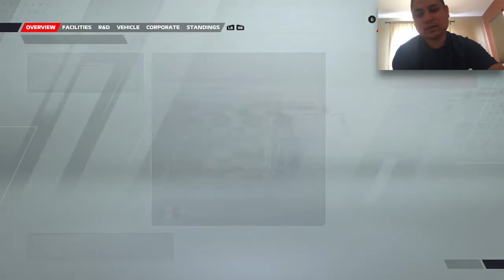Solid Run @ Mexican GP (Season 3) (Day 29) - F1 2022 Gameplay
0:00 Intro Video
0:25 Pirelli Hot Lap (Mexican GP)
3:54 Mexican GP
26:30 Preparation for Brazilian GP

I did okay in the Mexican Grand Prix.  However, passing backmarker cars had to be painful for me especially not being able to get driver points on a consistent basis.

WhatiFRacing
RealRadman